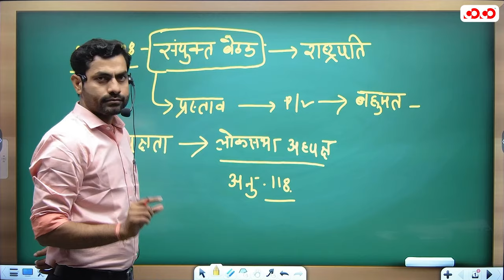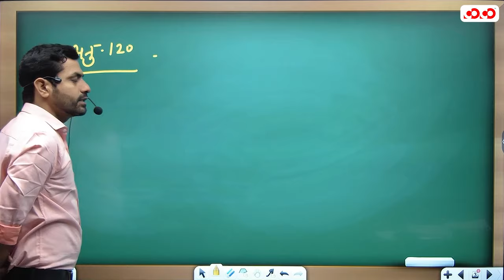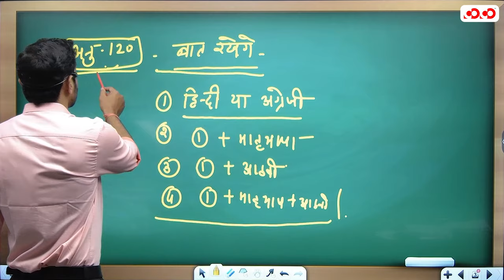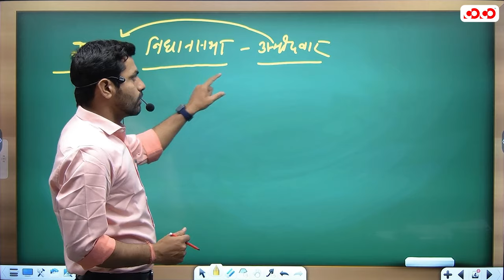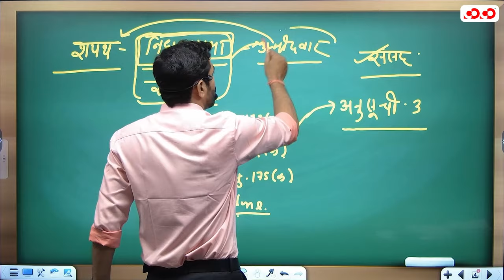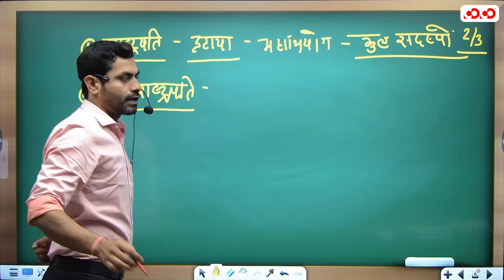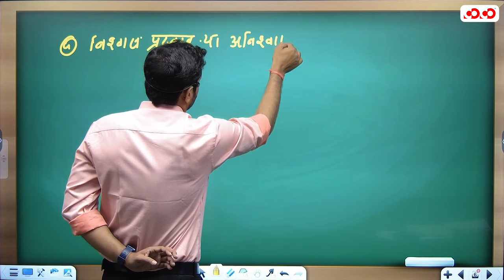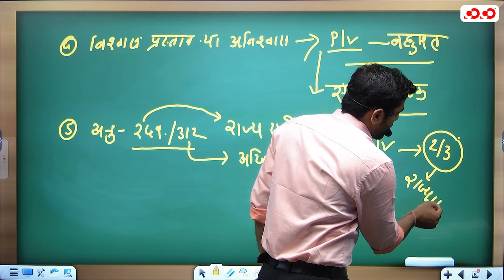लोकसभा भाग - 2 | Lec - 08 | Target on Prelims MCQ | Arun Sir